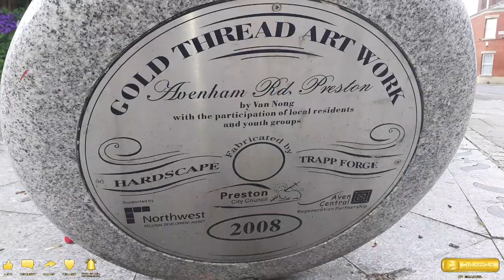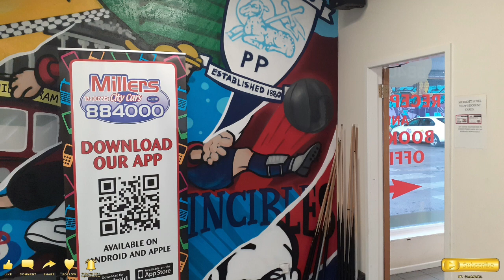Preston Graffiti and one happy Man 😂👊👍🙏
Preston Walk about